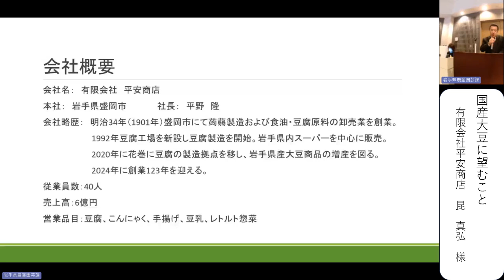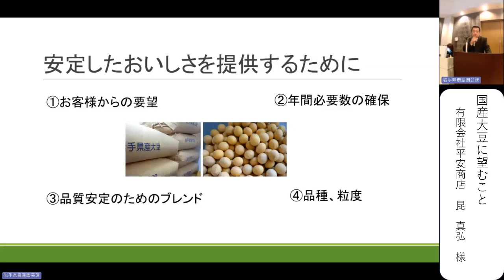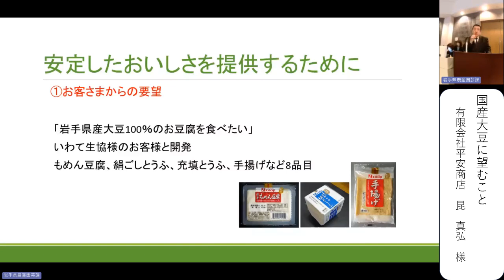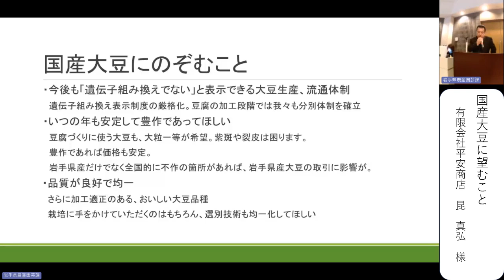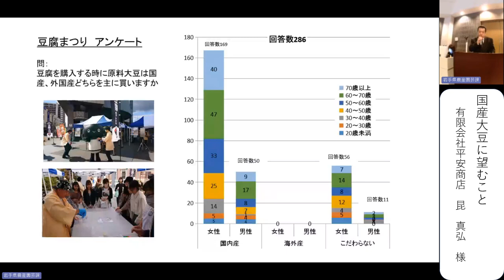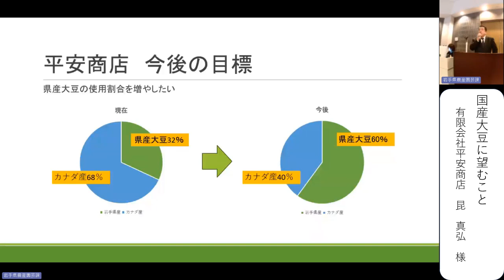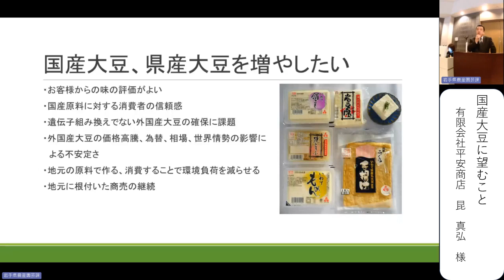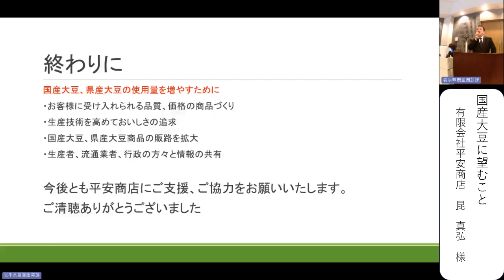【東北大豆セミナー】国産大豆に望むこと（有限会社平安商店）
東北大豆セミナー（令和６年１月26日開催）

大豆の大手実需である有限会社平安商店に、国産大豆の使用状況や大豆製品へのこだわり、大豆生産への要望などをお話いただきました。

農林水産省東北農政局生産部生産振興課